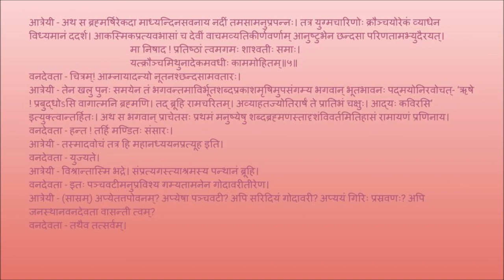उत्तररामचरितम् अङ्कः ०२ पाठः ०१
Act 02

पाठः ०१ - वनदेवतातिथ्यम्, आत्रेयी-अध्ययनप्रत्यूहः